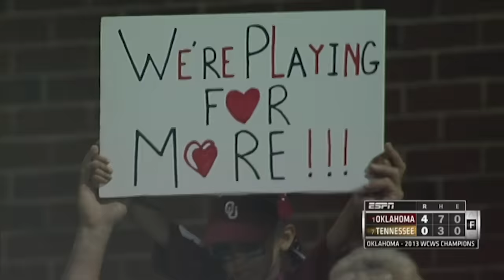Final play and celebration - every Women's College World Series since 2010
Watch the final play and celebration from every women's college world series since 2010.